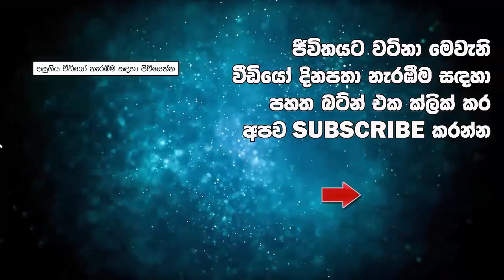අගමැති මහින්ද රාජපක්ෂ මහතා කියපු සුපිරි කතාව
වවුනියාවේදී අගමැති මහින්ද රාජපක්ෂ මහතා සිංහල මිනිස්සු ගැන කියපු සුපිරි කතාව මෙන්න.වවුනියාවේදී අගමැති කල කතාව